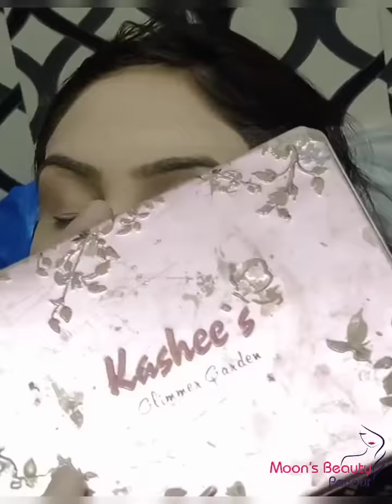How to make flawless base // Very easy party makeup technique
This is Memona Ali from Moon's Beauty Parlour, Multan, here I have brought to you the video of party makeup.  Some Tips and Secrets of Beauticians always. How to make different type of makeup at Home, video by Moon's Beauty Parlour. Memona Ali Beautician from Multan.

I always try to bring Secrets of Beauty Parlours and Unique Videos for you, This channel is to entertain people and I usually focus on making videos about what the people are doing mistakes in Makeup in their Real Life, please don't go spreading hate it's all for you.

Memona Ali
No Channel is small,,,, You make it Big
Moon's Beauty Parlour,
Multan City, Punjab Province, Pakistan